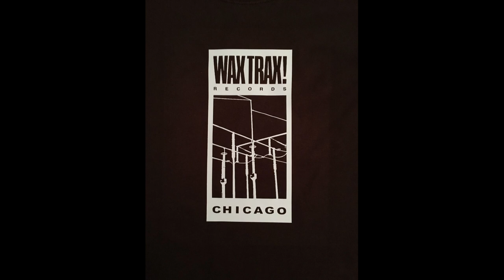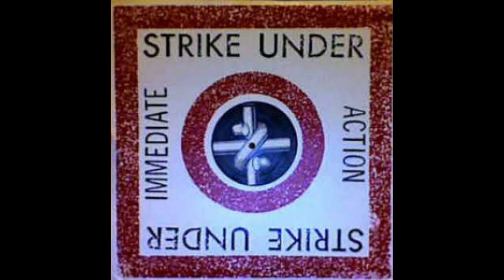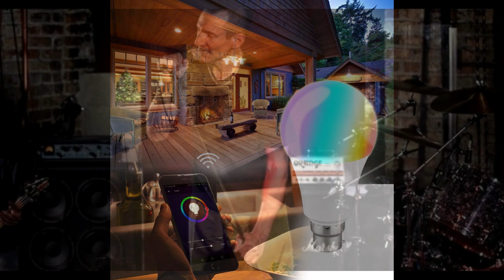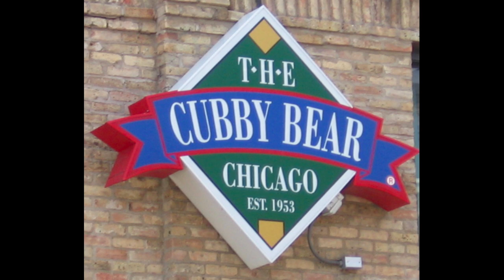Jeff Pezzati (Naked Raygun) - Podcast Interview - Shock Collar Records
March 7th/2021, Shock Collar Records interviewed Chicago's legendary punkrock singer/lyricist Jeff Pezzati of Naked Raygun/The Bomb. Hosted by Evan Thomas and Matt Granlund. It was great to chat punkrock, historic moments in the band's history, and raccoon rescue. Thank you Jeff. Enjoy.

I claim no rights to any of the pictures/images within this podcast:
Thumbnail picture of Naked Raygun by DTKindler Photography
Cover of Evan Thomas "Day Dreams" album by Steve Wilcox
Cover of "Living Large in the Time of the Plague" by Katia Brainfood
I claim no rights to the music within this podcast the music credits are:

Thank you all for listening here are some links for more music